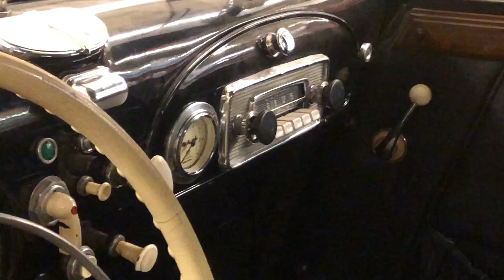BMW 328 With V8 Engine 360 Degrees Walk Around the Car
BMW 328 With V8 engine believed to be from a 502 Saloon. Video shows a 360 degrees walk around the car plus inside.
Reference: bmw 032